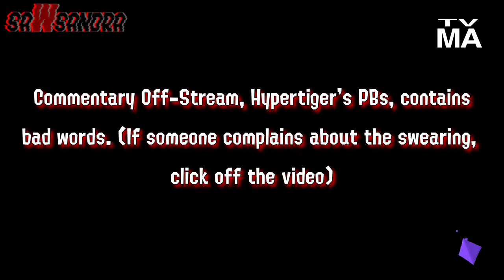Sawsandra OFF-STREAM SPLATOON 3 MATCHES #6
This is one of my Off-Stream Matches on Splatoon 3, while i was off of Splatoon 3 sense 1/7/2023.

"Music"

- Sinyells - Blinded

"Socials"

▶▶Discord Server(TV-14 Only):

"Timestamps"

0:00 - Turf War BS With Dumba$$ Aerosprays
5:56 - Turf War With Jackogion
13:07 - Hypertiger PBs Bullying
14:59 - Comentary Hypertiger PBs
24:03 - Outro